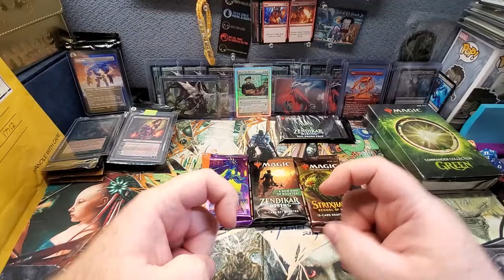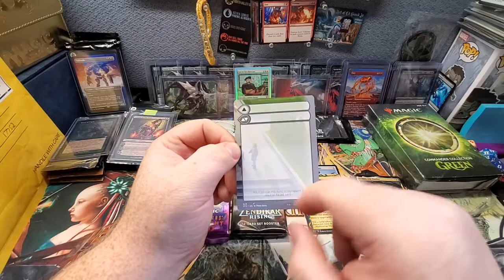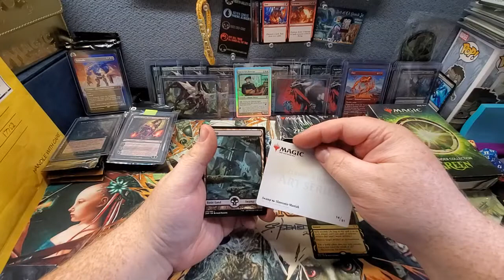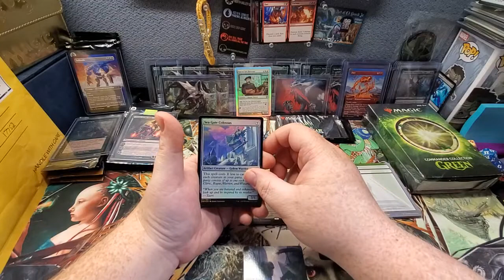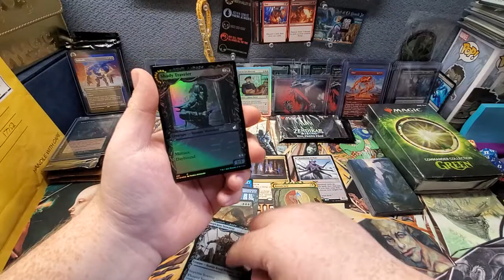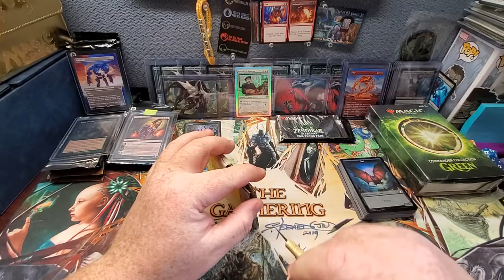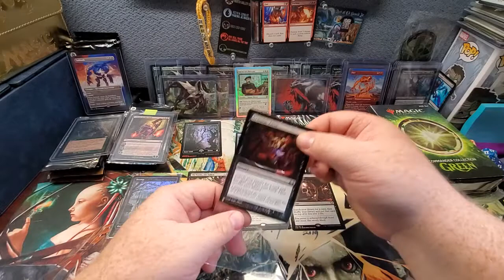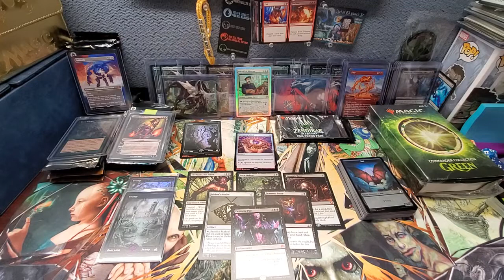Pack Cracking addiction Soothed 😀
Christmas Gifts for you Guys!!! 🎅 🧑‍🎄 🎄